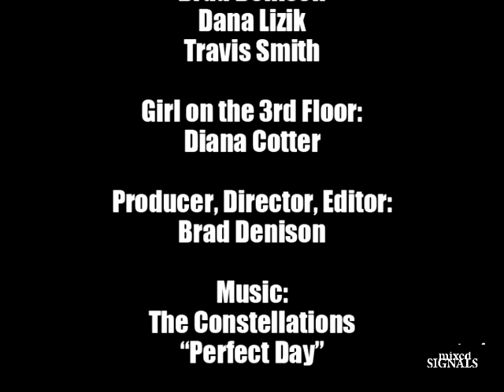Mixed Signals v2.0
The second episoide of UHCL's own satire news program mixed SIGNALS. Reporters: Dana Lizik &Travis Smith, Camera Operators: Britta Gamino & Mechele Williams, Writers: Brad Denison, Dana Lizik & Travis Smith, Girl on the 3rd Floor: Diana Cotter, Producer, Director & Editor: Brad Denison.